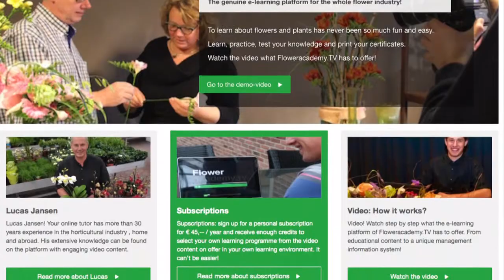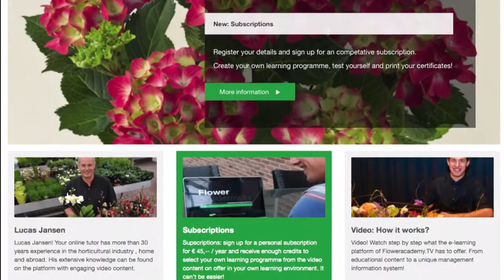Floweracademy.TV Demo video (english)